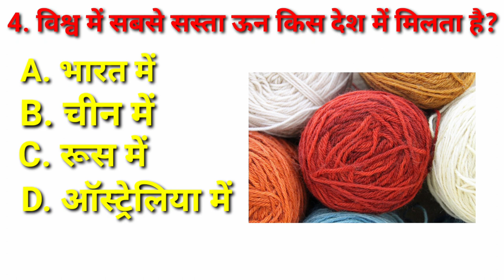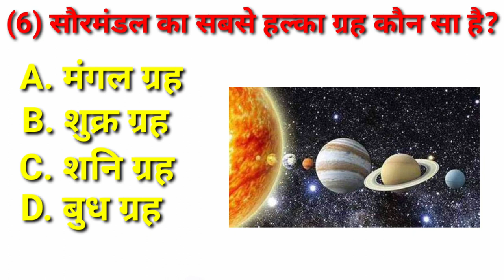46 SSC RAILWAY GK QUIZ GK QUESTION AND ANSWER HINDI Ssc cgl chsl Group d Daily current mcq im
samosa khane wali bahu
samosa khane se kya hota hai
samosa khane wala
samosa khane wala video
samosa khane se kaun si bimari hoti
hai
samosa khane ke fayde
samosa khane ke nuksan
samosa khane ka challenge
samosa khane wala motu patlu
samosa khane ka video
samosa khane se kaun si bimari hoti hai
samosa khane se kaun si bimari hota
hai
samosa khane se kaun sa rog hota hai
samosa khane se kya nuksan hota hai
samosa khane se kya bimari hoti hai
samosa khane se nuksan
samosa khane se kya fayda hota hai
samosa khane se weight badhta hai
samosa khane se
samose ki recipe
samosa recipev
samose kaise banate hain
samose
samosa
samose ki chatni
samose wala
samose wali salwar
samosa banane ka tarika
samose me aalu song
falo ka raja aam
falo ka raja kaun hai
falo ka raja
falo ka raja hai
falo ka raja kise kaha jata hai
falo ka raja aam nibandh
phalon ka raja aam hindi rhymes
falo ka raja gulabi song
falo ka raja poem
falo ka raja aam hai
saurmandal ka sabse bada grah kaun sa hai
saurmandal ka sabse bada grah
saurmandal ka sabse chota grah kaun sa hai
saurmandal ka sabse chhota grah
saurmandal ka sabse garm grah kaun
sa hai
saurmandal ka sabse thanda grah kaun sa hai
saurmandal ka sabse halka grah kaun
sa hai
saurmandal ka sabse chamkila grah kaun sa hai
saurmandal ka sabse chhota grah kaun hai
saurmandal ka sabse chamkila grah

|Gk objective
gk mcq
gk question
gk questions and answers
gk afroz
gk ke question
gk gs
gk railway
gk ssc chcambod
gk ssc
gk questionv
gkssc adda247
Gk questionsn
Gk anawer